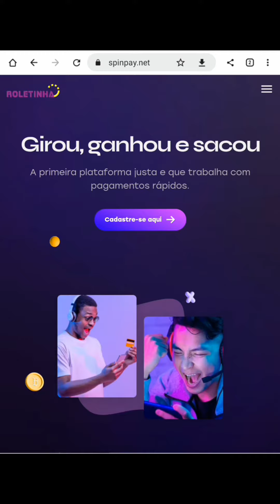Roletinha spin pay tá pagando muito venha lucrar na roletinha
Me siga no Instagram ❤️😁
Dúvidas só chamar

ROLETINHA E UMA NOVA PLATAFORMA QUE ESTA PAGANDO MUITO DEPÓSITO MÍNIMO 20 REAIS E AINDA GANHA 10 GIROS GRÁTIS MUITOS INFLUENCIADORES ESTÃO DIVULGANDO SO PESQUISA PRA VCS VER VENHA LUCRAR COMIGO ❤️😁